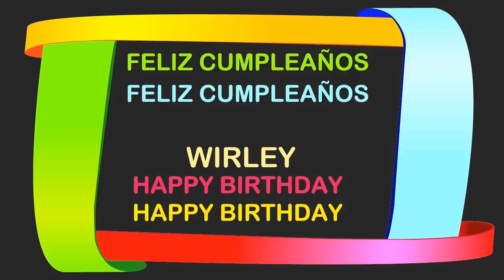Wirley Birthday Postcards & Postales